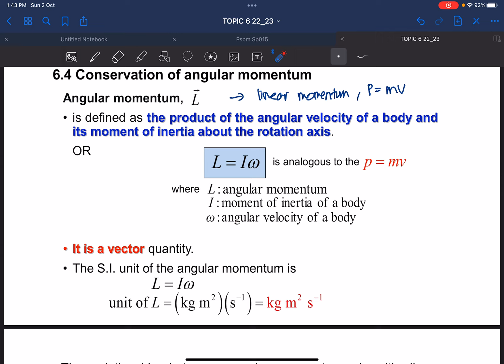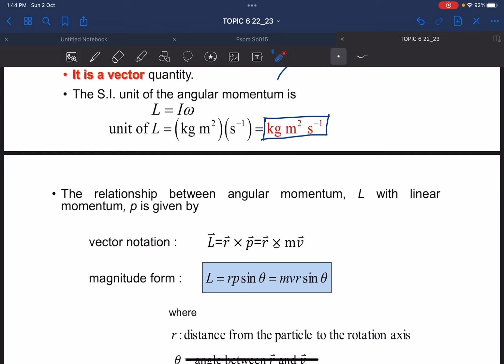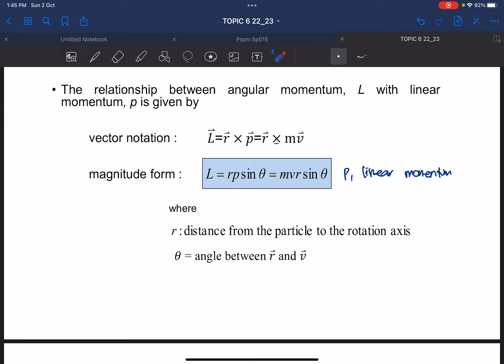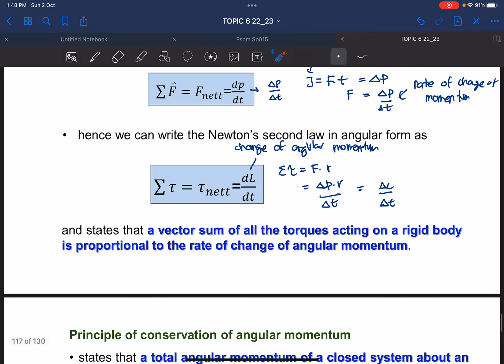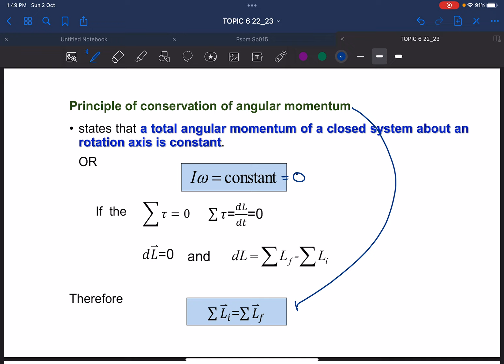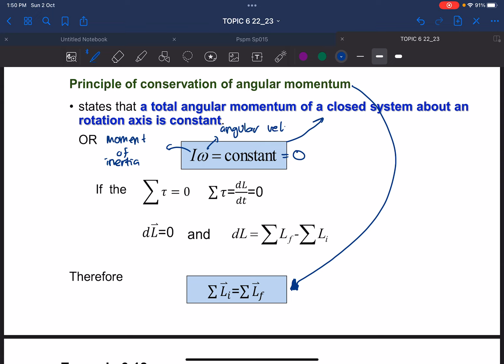Chapter 6.4: Conservation of Angular momentum